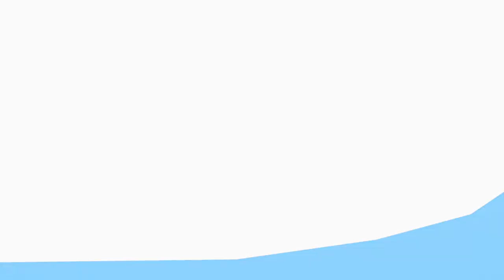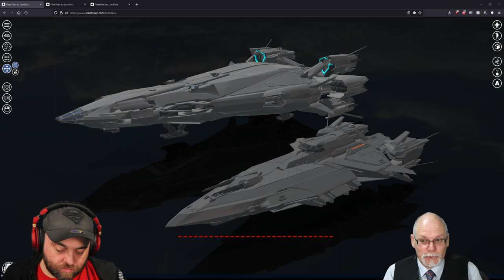Polaris VS Perseus Comparison | Star Citizen